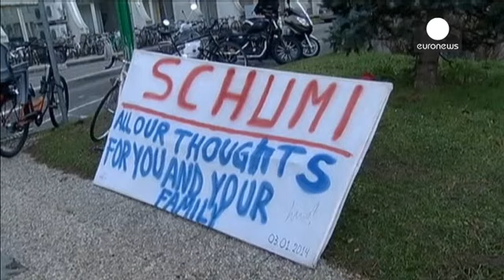دادستان فرانسوی: شوماخر خارج از پیست اسکی می کرد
پاتریک کَنسی، دادستان شهر آلبرویل در فرانسه که...

پاتریک کَنسی، دادستان شهر آلبرویل در فرانسه که تحقیقات در مورد حادثه اسکی مایکل شوماخر را بر عهده دارد، روز چهارشنبه در یک مصاحبه مطبوعاتی تایید کرد که او هنگام این سانحه خارج از پیست اسکی می کرده است.

در این مصاحبه رادیو تلویزیونی، در مورد سرعت مایکل شوماخر هنگام حادثه در روز ۲۹ دسامبر گذشته، استفان بوزون، افسر ژاندارمری گفت: «او روی قسمتی از پیست بود که شیب زیادی نداشت و سرعت او هم به نسبت همین شیب بوده است. بدون اینکه با دادن پیچ و خم، تلاش خاصی برای کاهش سرعت کرده باشد.»

شوماخر هنگام وقوع حادثه کلاه ایمنی بر سر داشته که بر روی آن دوربینی نصب بود. فیلمی که توسط این دوربین ضبط شده، نشان می دهد او احتمالا با سرعت زیادی در حرکت نبوده است.